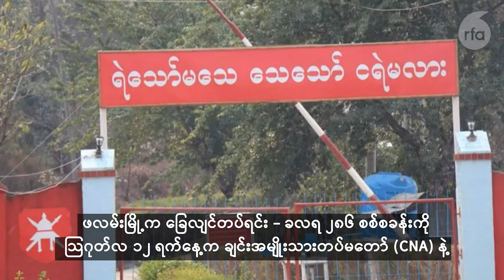ချင်းတိုင်းရင်းသားဘာသာ အစီအစဉ်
■ ဖလမ်းနဲ့ ထန်တလန်မှာ လေကြောင်းပစ်ခတ်မှုတွေကြောင့် အဆောက်အဦးအချို့ ပျက်စီး

■ CNO အဖွဲ့ဝင် မိုင်အိုလီဗီယာ ယင်းဝှာထောင်းလွယ်နဲ့ မေးမြန်းချက်